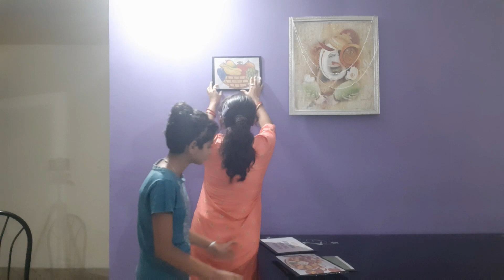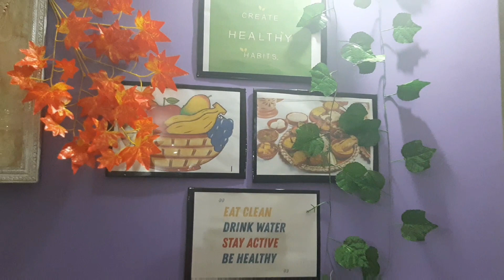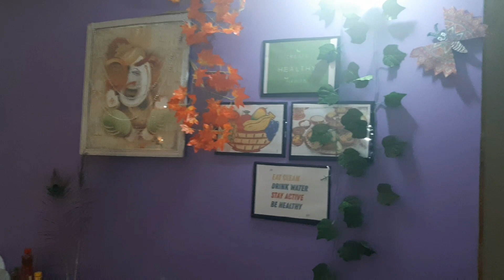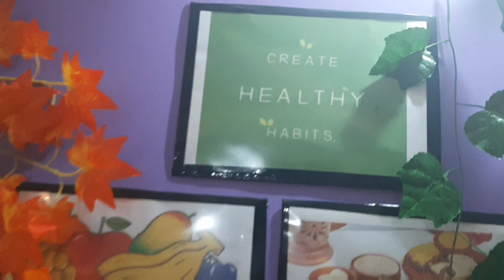Area Makeover In Budget || ডাইনিং কর্নার টা সাজিয়ে নিলাম খুব কম খরচে #111#my